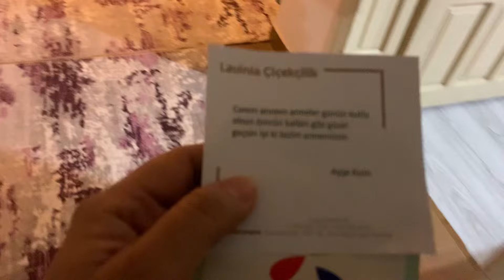No se ACORDÓ? 😒/ así fue mi día de madre/ colombiana en Turquía